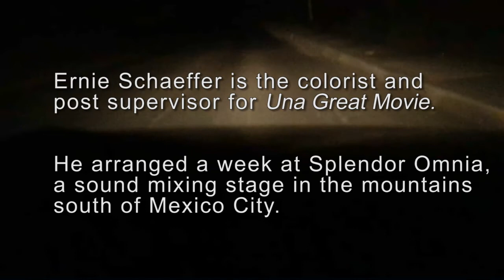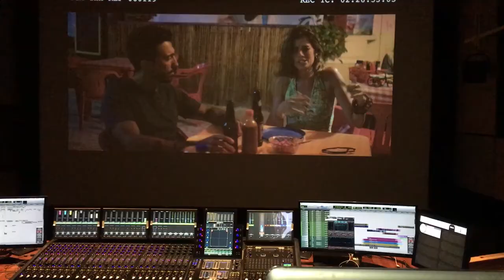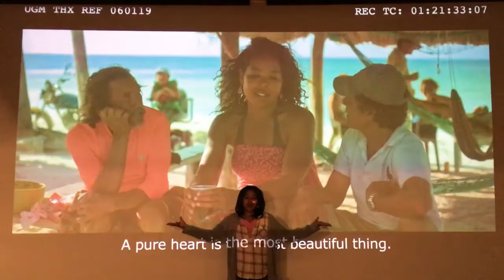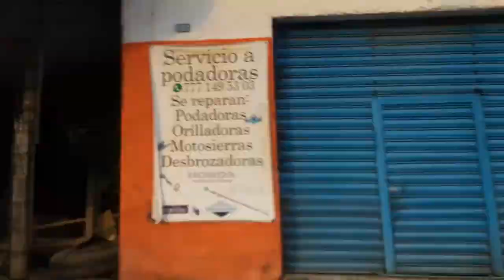Episode #43 - "Tepoztlan, Mexico" (making of Una Great Movie)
Follow the journey of the making of "Una Great Movie" with Episode #43, "Tepoztlan, Mexico."
Travel to the mountains of Mexico for the sound mixing of Una Great Movie! Witness the process, the pain, and the triumph as I continue to ask the deep questions and blindly chase a dream.
CREATED 2/20/2019